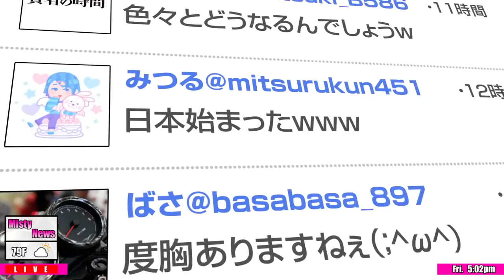Misty News - Your new Team for Anime/Manga/Gaming News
Join us on Channel 8 for the inclusive Anime/Manga/Gaming content you're looking for. All under one umbrella with our fellow news anchor Chip Chapman, our local weather girl Fimbulvetr Merriweather and our Sports enthusiast Colt Fletcher.

Every News discussed in this video:
Anime:

Tune in for our 11PM recap (not really but it sounds cool) Hit us up on Twitter with MistyNews so we can be at the pulse of the action.

My channel here on Youtube is focused on making people discover new Anime to watch so they can increase their "To-watch" list. Think of your time here as browsing and sampling a giant Anime Library. I usually do so via Top 10s of any kind, "Guess the Anime", Doppelgangers and other various Anime skits. Occasionally I do vlogs revolving around myself and my family. For those still wondering about my accent, I'm French Canadian. My English is not perfect but it has to do. ^^